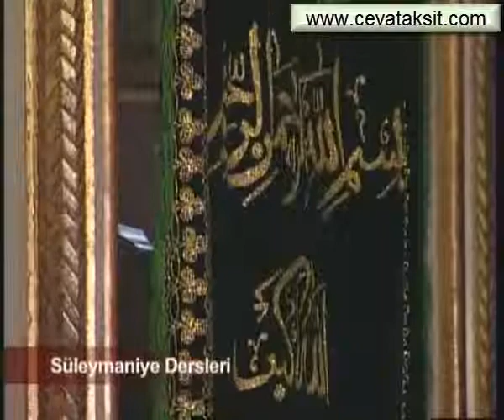SÜLEYMANİYE DERSLERİ 075